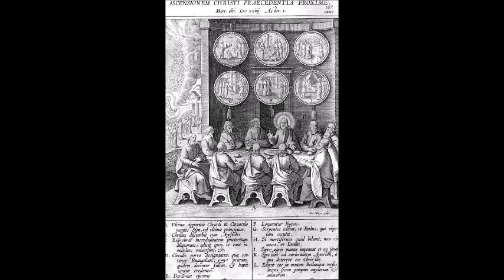Eve of the Ascension - Rogation Wednesday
In Vigilia Ascensionis.
Lesson from the 1908 Roman Breviary.
Ascensionem Christi Praecedentia Proxime.

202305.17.